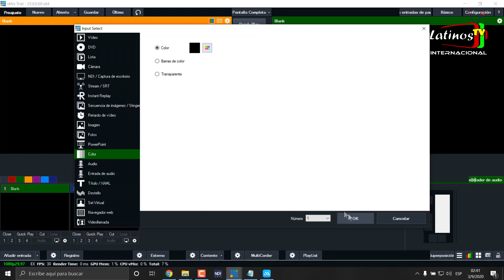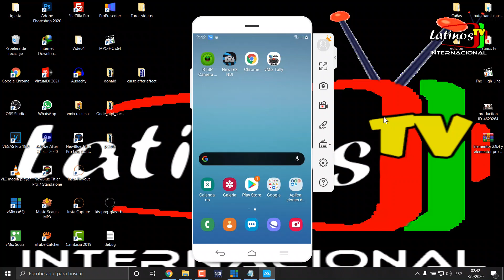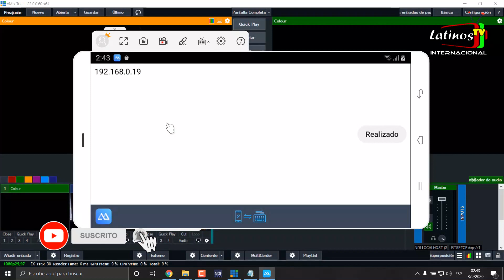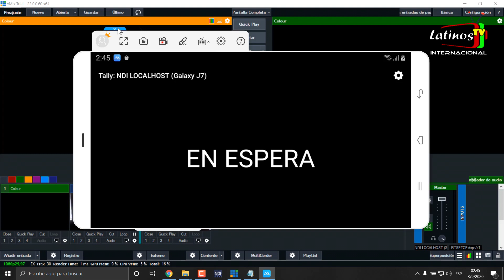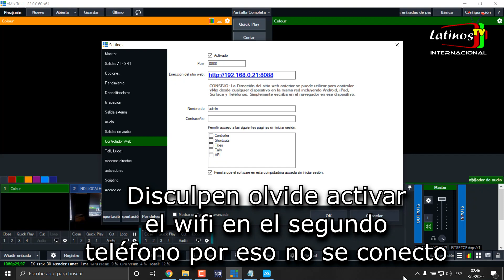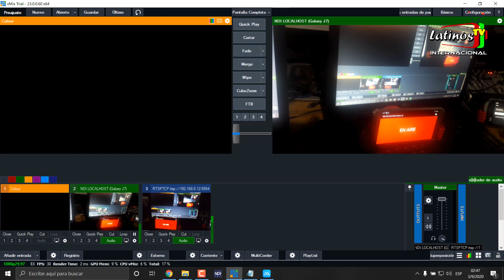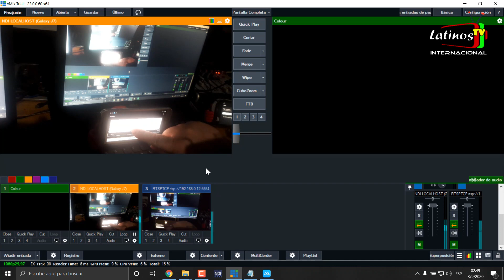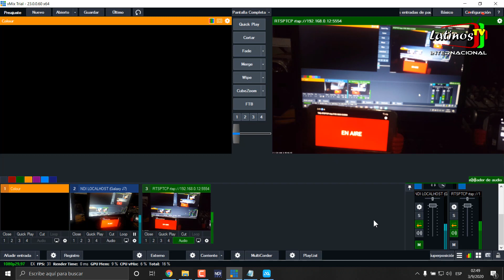Como usar Vmix Tally light app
un nuevo tutorial de utilidades y recursos en Vmix sobre las tally light o luces indicadoras donde podemos utilizar teléfonos android baratos como luces para indicar a los presentadores o entrevistados cual cámara esta al aire y cual esta en previo o no esta seleccionada y los cuales se pueden posicionar sobre las cámaras para ayudar a los presentados a cual cámara deben de mirar.